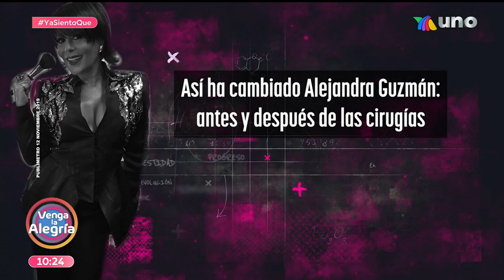Inyectarte polimeros pude poner en riesgo tu salud. Descubre por qué. | Venga La Alegría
Descubre junto con  nosotros el peligro que conlleva inyectarte polímeros para aumentar el volumen en alguna parte del cuerpo.